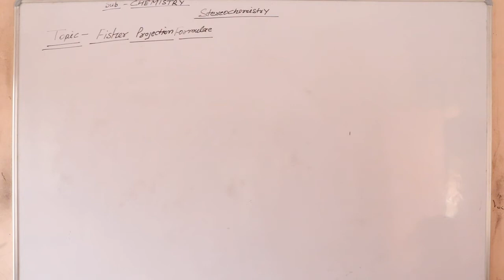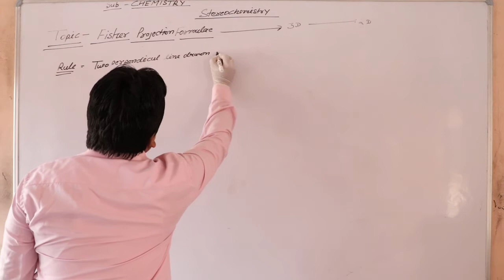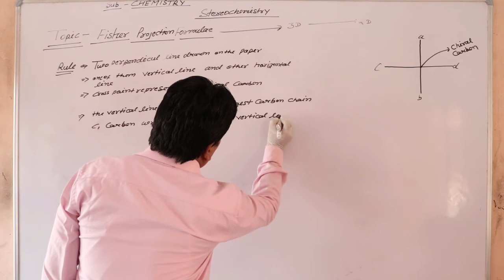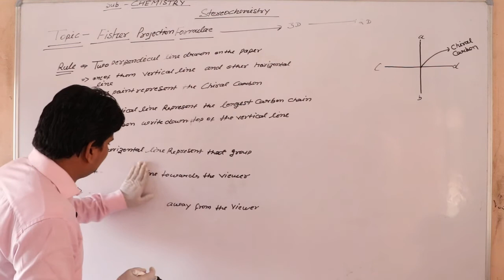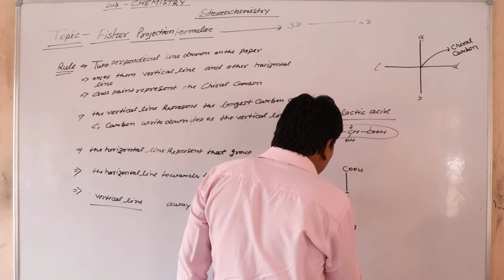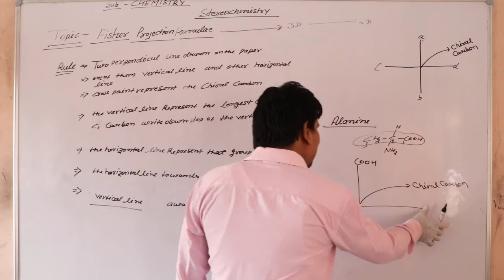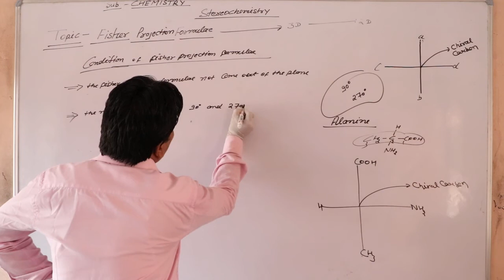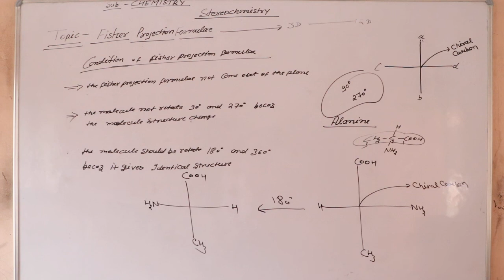Stereochemistry Part - 9 Topic - Fischer projection formula English Medium Class-12th by Pankaj Sir